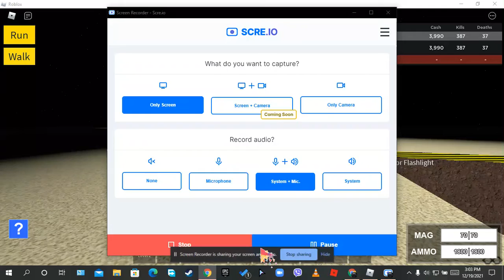how to get famas in sakita 51